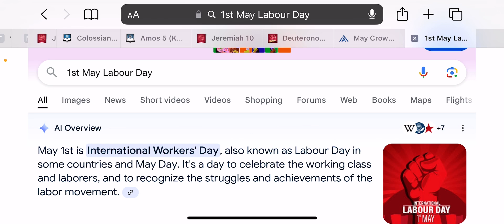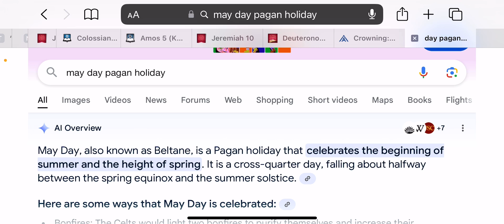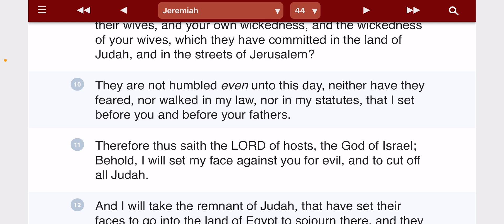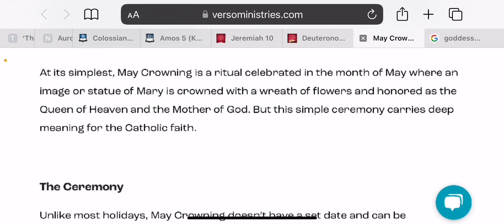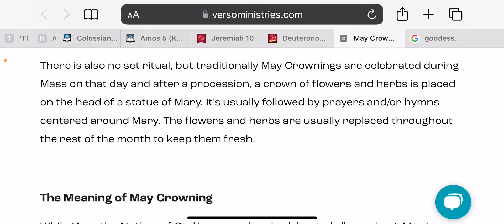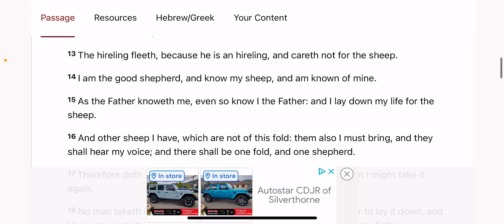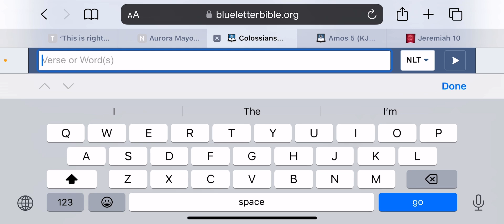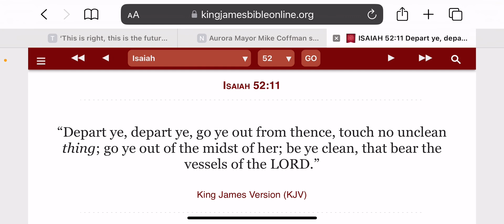Labor Day/May Day Pagan Mother Goddess Worship